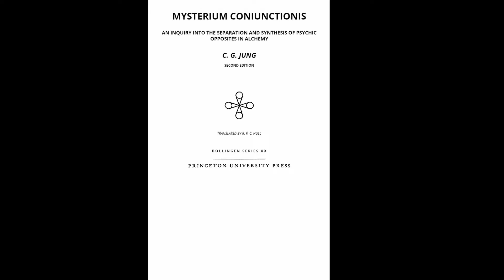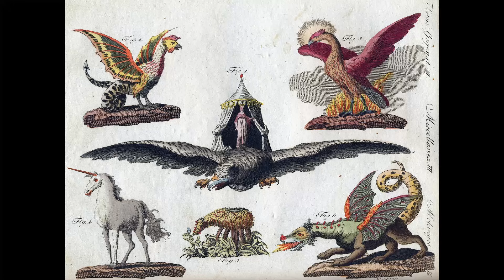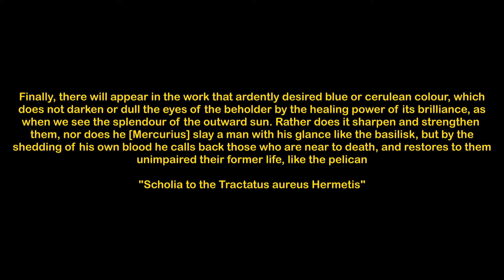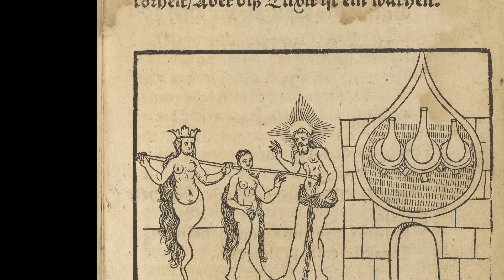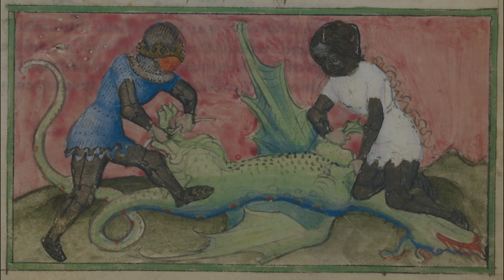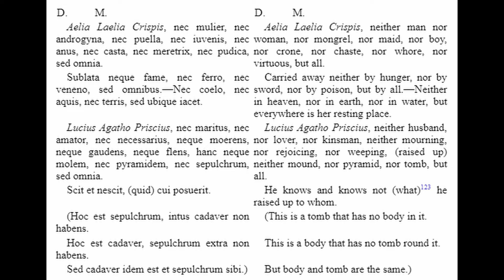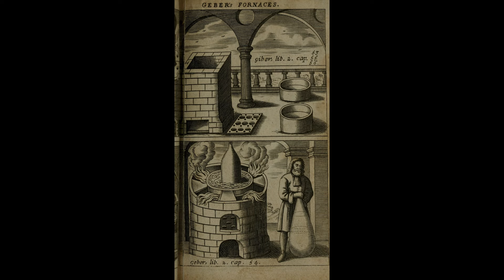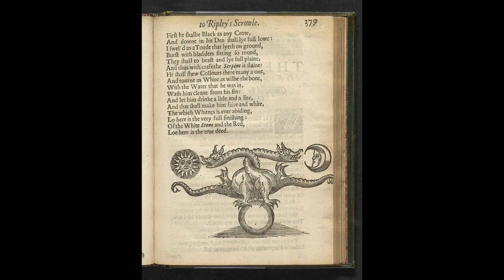Mysterium Coniunctionis by Carl Jung | Presented by Phoenix Heritage - Part 1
This video is a TTS reading of the 1st and 2nd chapters of Carl Jung's final book , the MYSTERIUM CONIUNCTIONIS. Described as his greatest work, this volume dives into the psychological aspects of alchemy in exceeding detail. By it's self, this book is a transformational document which renders the eternal conflicts of the human condition bare. Witnesses to this book would experience a journey of personal awakening and also find ample material to delve even deeper into the realm of the unconscious.